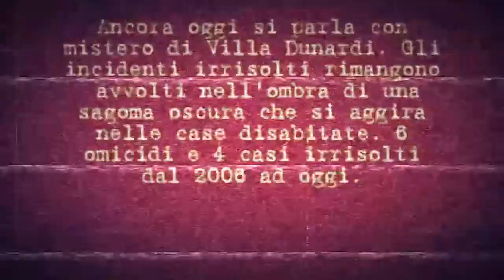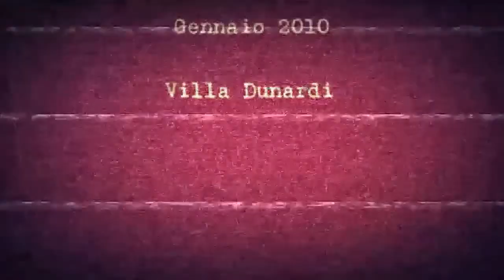IL MISTERO DI VILLA DUNARDI LA CASA DEI DEMONI - IL FILM Parte 4 - IL FINALE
ATTENZIONE !
Le immagini che seguono potrebbero urtare la vostra sensibilità.
Se siete facilmente impressionabili evitate di proseguire con la visione.

Finalmente ho pubblicato la quarta e ultima parte del film.
BUONA VISIONE! Ragazzi e ragazze! ;)